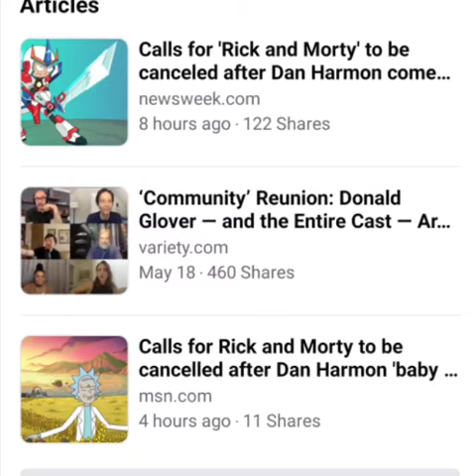Did show time shelter Dan Moran by not black listing him for this skit?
PotfsHollywood"Did show time shelter Dan Moran by not black listing him for this skit? "ItsMeVee"

Is 'Rick and Morty' Canceled? Dan Harmon Under Scrutiny For Old Sketch

Calls are mounting for beloved animated series Adult Swim's Rick and Morty to be canceled—in both senses of the word as co-creator Dan Harmon faces backlash for an old sketch.